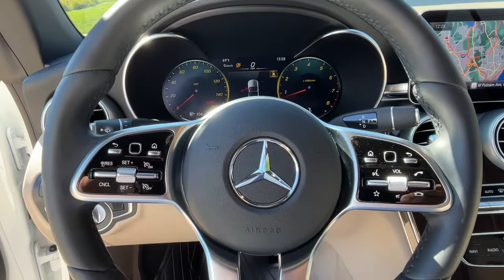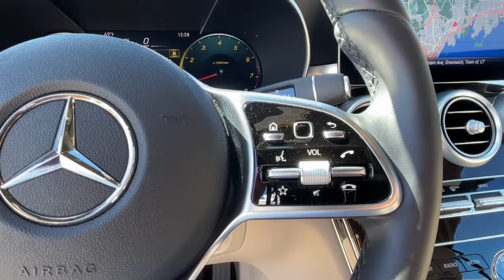2021 Mercedes-Benz C-Class Greenwich, Stamford, Darien, Port Chester, White Plains G096815A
Used 2021 Mercedes-Benz C-Class C 300 available in Greenwich, CT at Mercedes Benz of Greenwich. Servicing the Stamford, Darien, Port Chester, White Plains area.

MERCEDES BENZ CERTIFIED, 4MATIC, Black SoftTop, COMAND Navigation, Map Updates for 3 Years, Multimedia Package.brPriced below KBB Fair Purchase Price! CARFAX One-Owner. Clean CARFAX. Certified. Mercedes-Benz Certified Pre-Owned Details:brbr  * Transferable Warrantybr  * Vehicle Historybr  * Roadside Assistancebr  * Includes Trip Interruption Reimbursement and 7 days/500 miles Exchange Privilegebr  * Limited Warranty: 12 Month/Unlimited Mile beginning after new car warranty expires or from certified purchase datebr  * Warranty Deductible: $0br  * 165+ Point Inspectionbrbr22/30 City/Highway MPGbrMERCEDES BENZ OF GREENWICH...WHERE THE RELATIONSHIP IS EVERYTHING.